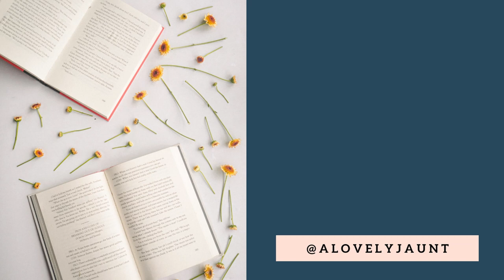ANGELA'S ASHES & HOW HOPE CAN KILL YOU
Even though we know that Francis's father is in the grips of a terrible addiction, we along with Angela continue to hope for a better future and continue to be disappointed. Humans need hope as something to keep us going in difficult, tragic circumstances, but when hope is disappointed every single time, it has the power to crush your spirit.